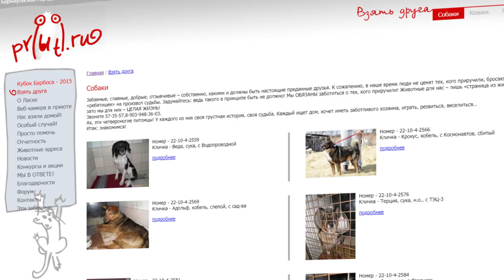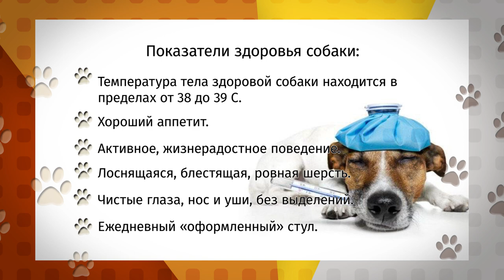«Ко мне!»: Келли ищет хозяина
Знакомьтесь, это Келли. Ей 9 месяцев. Она в приюте оказалась с мамой и братьями, их забрали. Келли осталась одна, но у неё есть друг-волонтёр по имени Дмитрий.